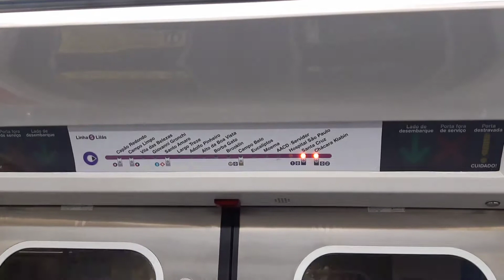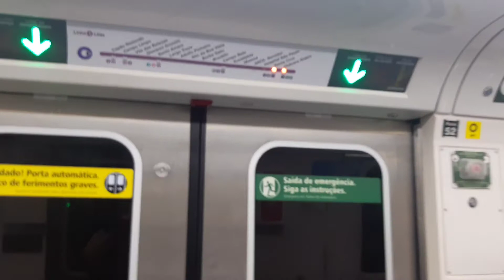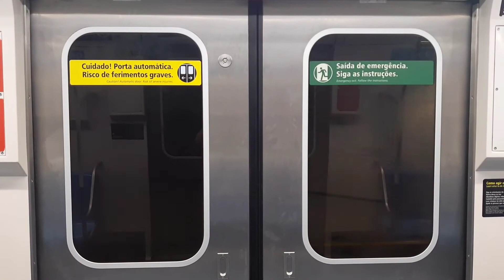cmsp viam trecho entre chácara Klabin e santa cruz no 513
linha 5 lilás via mobilidade